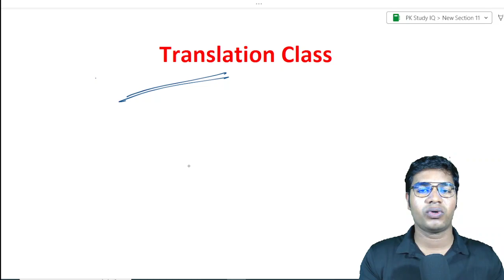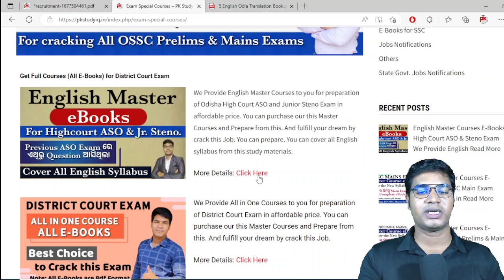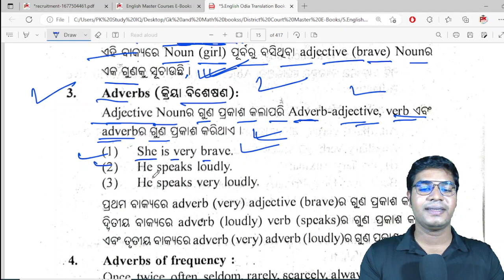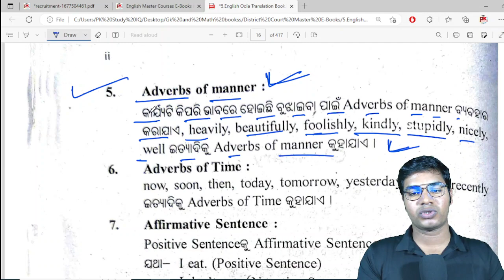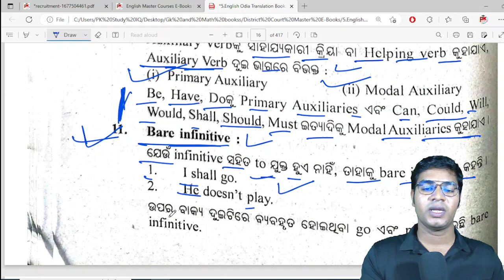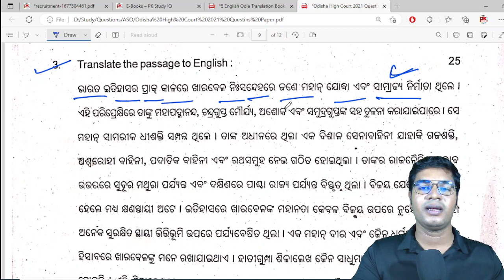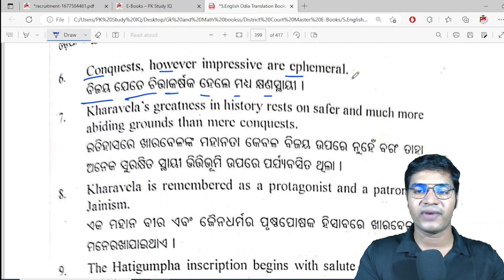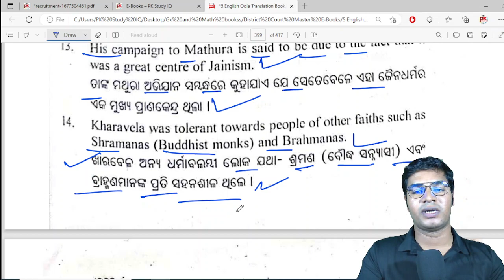English Class- 2 I Translation Class for High Court ASO & Stenographer Exams I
GK For Aso
ASO Classes
English Class
Math Class
GK Classes
Character Certificate
District Court Recruitment 2021
Odisha Job
10th Pass Jobs in Odisha 2021.
10th Pass Bank Jobs.
OPSC EXAM
UPSC EXAM
OSSC EXAM
RAILWAY EXAM
Court Clerk Preparation
ASO
ASO EXAM
ASO RESULTS
OSSSC